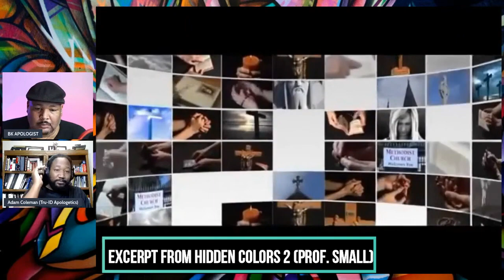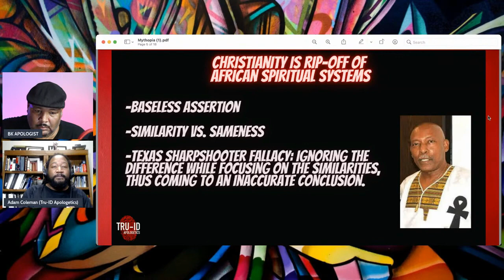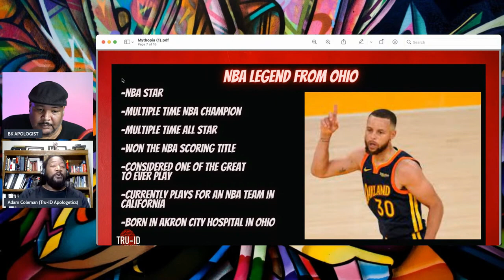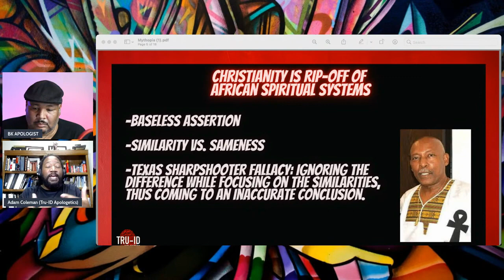Did Christianity Copy African Religions? NO...Adam Coleman DESTROYS Bogus Claim from HiddenColors2!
In this video, Adam Coleman tackles the bogus claim from The HiddenColors documentary that Christianity is a copycat version of African spiritual systems.

To bring the point of this video home Adam and Alfredo get an "assist" from LebronJames...😏

Also, watch the full breakdown of the Hidden Colors 2 segment with myself and BK Apologist right